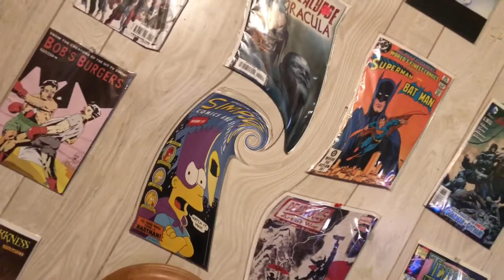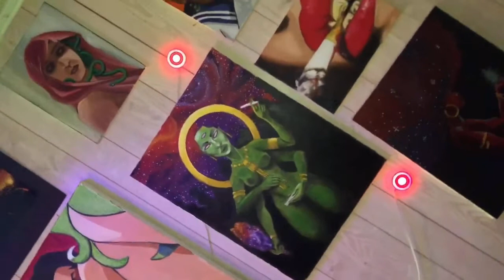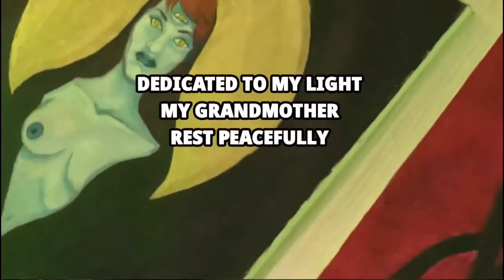The Darkest Hour: Coloring The Way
In this weeks episode we go outside the lines with illustrator Ricco Williams the eccentric creator of the Around The Way comics/skits. From tattooing to animation we learn the process and grind of this awe-inspiring standalone artist.

Ricco Williams @around_daway @suavedaartist

Produced & Directed By: @mermaidthatcantswim